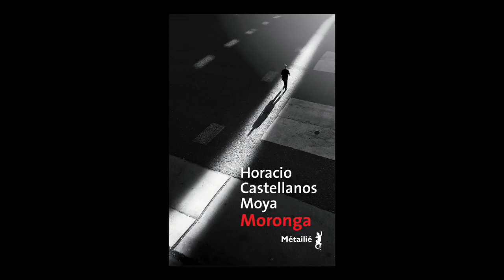Lise Belperron présente Horacio Castellanos Moya - Moronga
Lise Belperron présente l'ouvrage "Moronga" de Horacio Castellanos Moya aux éditions Métailié. Rentrée littéraire automne 2018.